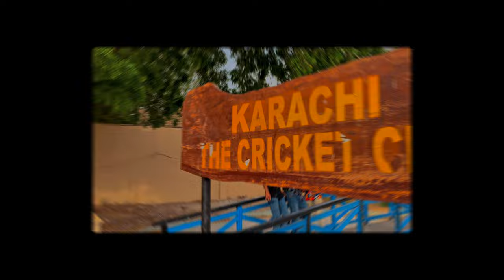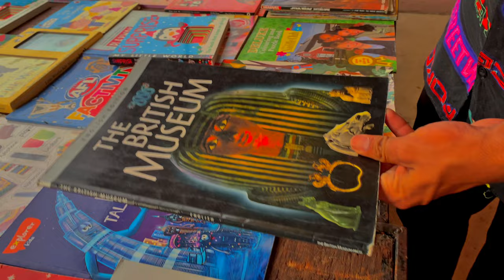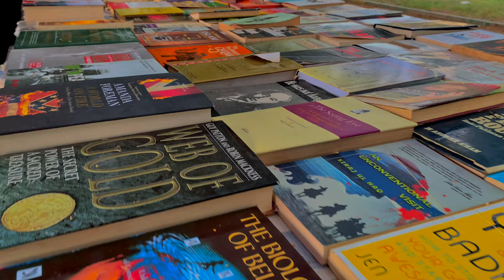Frere Hall the art gallery of Karachi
Frere Hall (Urdu: فریئر ہال) is a building in Karachi, Pakistan that dates from the early British colonial era in Sindh. Completed in 1865, Frere Hall was originally intended to serve as Karachi's town hall,[1] and now serves as an exhibition space and library

Built originally as a town hall and library, currently used as an exhibition hall, event space, and library

Frere Hall is located in central Karachi's colonial-era Saddar Town, in the Civil Lines neighborhood that is home to several consulates.[2] The hall is located between Abdullah Haroon Road (formerly Victoria Road) and Fatima Jinnah Road (formerly Bonus Road). It lies adjacent to the colonial-era

The building was intended to serve as Karachi's town hall, and was designed by Henry Saint Clair Wilkins,[1] who was chosen from among 12 candidates.[4]

The building's land was purchased at a cost of 2,000 British Indian rupees,[1] which had been donated by WP Andrew of the Scinde Railway, and Sir Frederick Arthur Bartholomew.[1] The total cost of the Hall was about 180,000 rupees, out of which the Government contributed 10,000 rupees, while the rest was paid for by Karachi municipality.[5]

Work commenced in August 1863 and continued until October 1865;[6] construction had not been entirely completed by the time of its inauguration.[4]

The ceiling of Frere Hall features mural paintings by Sadequain
In 1877 at Frere Hall, the first attempt was made to form a consistent set of rules of badminton.[7] Following the death of Sir Henry Bartle Edward Frere in 1884, the building was renamed in his honour.[8] Frere was a British administrator who was known for promoting economic development in Sindh, as well as for making the Sindhi language the language of administration in Sindh, rather than the Persian language, which had been favoured by the Mughals.

Following the independence of Pakistan, the hall's library was renamed as Liaquat National Library. The library is one of Karachi's largest, and houses a collection of more than 70,000 books, including rare and hand-written manuscripts.[3]

The hall's ceilings were decorated by the world-renowned Pakistani artist Sadequain in the 1980s, with one mural remaining incomplete after his death in 1987.[9] Several other works by Sadequain are found in the hall, and form what is known as the "Galerie Sadequain."[3]

The hall was closed periodically between 2002 and 2011 due to numerous attempted terrorist attacks on the nearby US consulate,[8] and was not reopened permanently until 2011 when the consulate was relocated to a site further away. It is now directly administered by the Karachi Municipal Corporation, and hosts several festivals